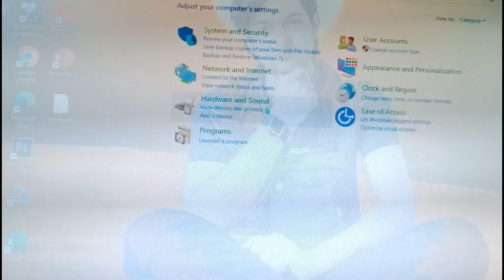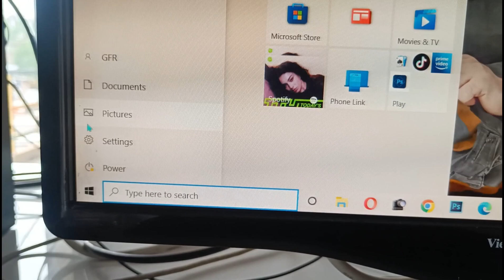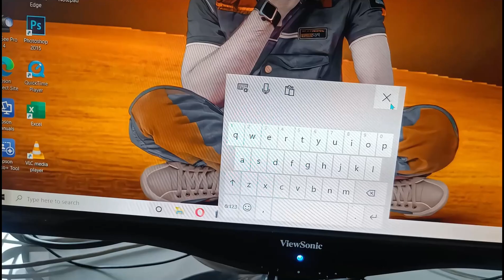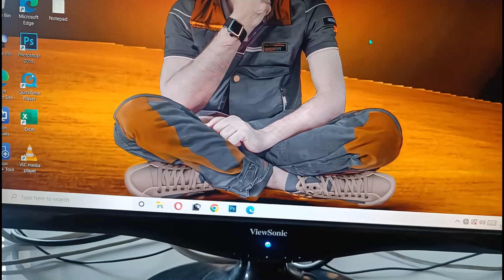Screen Pe Keyboard Kese Laye.How to Apply On Screen Keyboard.